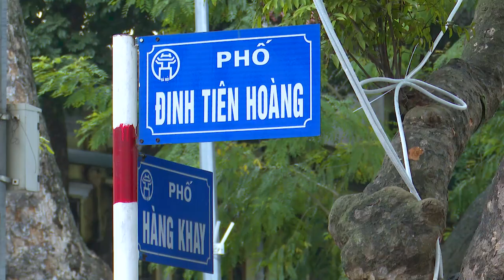Giải chạy hưởng ứng chiến dịch Giờ Trái đất 2023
Mới đây, tại Hà Nội, Bộ Công Thương tổ chức chương trình công bố các hoạt động hưởng ứng Chiến dịch Giờ Trái đất năm 2023 và phát động giải chạy hưởng ứng Chiến dịch Giờ Trái đất năm 2023…